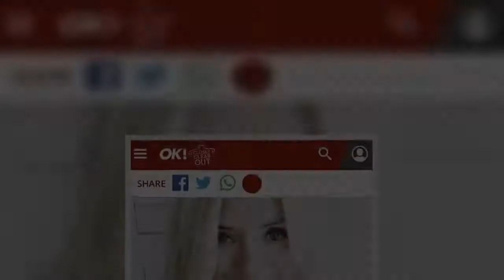Jacqueline Jossa stuns fans with mermaid waves in glamorous beauty transformation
Former EastEnders actress Jacqueline Jossa wowed fans when she took to Instagram to share a sultry swimwear snap to celebrate the launch of her latest collection with clothing brand InTheStyle.  Posing for a picture in sunny Portugal, Jac shows off her bronzed skin and enviable figure – but it was her hairstyle that caught fans' attention.   The mum-of-two looks almost unrecognisable in the beauty snap, with big Shakira-esque waves falling just below her waist.   Jac Jossa wows with lengthy wav  ...